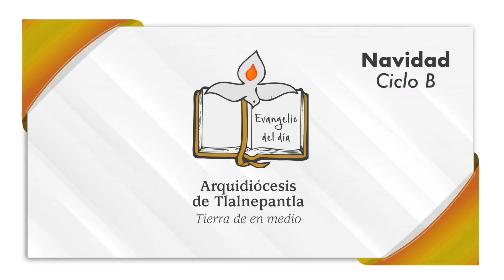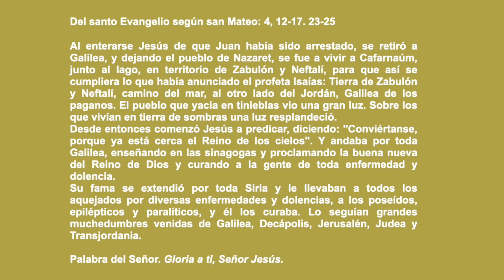Evangelio del día lunes 4 de enero de 2021